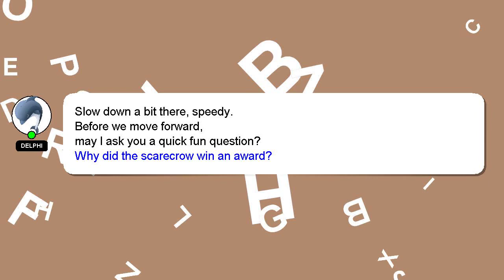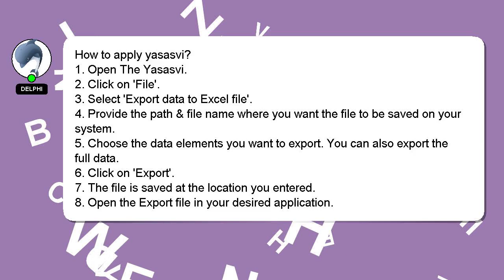How to apply yasasvi?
A quick introduction about me, Hey there, I am Delphi, pleased to make your acquaintance. I am here to help you get the answers you are seeking. - How to apply yasasvi?

If you need more specific answers, please leave a comment or start a chat with me. Your answer will be recognized and appreciated with a 'heart' from me.

*2 What we are experimenting :*